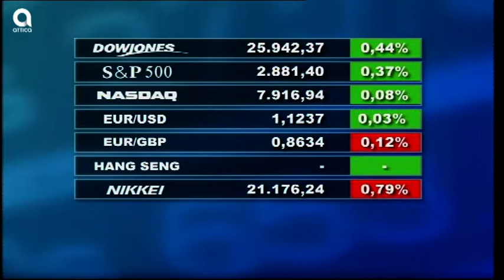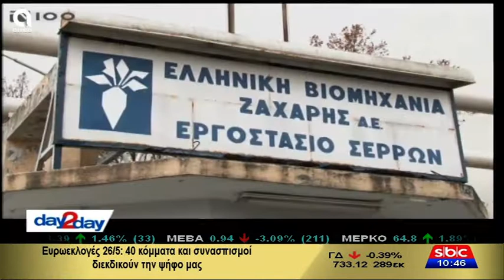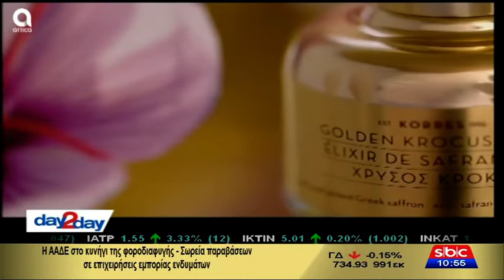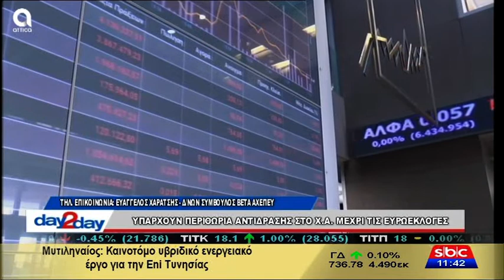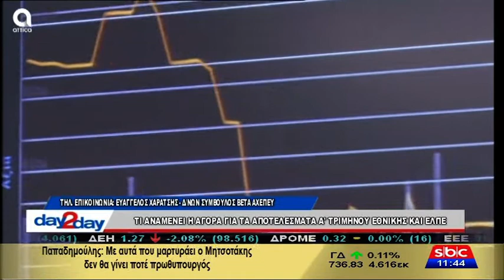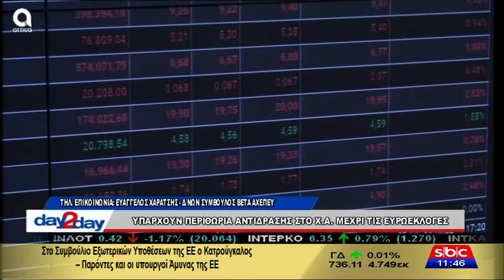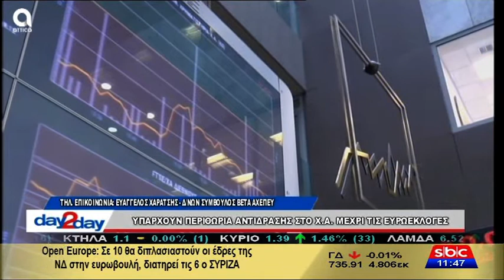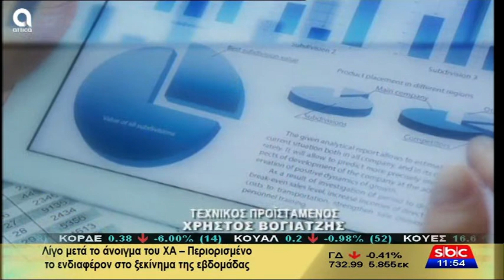day2day - 13/5/2019 | A. Nτόκας | SBC TV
Στην οικονομική κατάσταση στην οποία έχει περιέλθει η χώρα αναφέρθηκε εκτεταμένα ο κ. Αθανάσιος Παπανδρόπουλος, δημοσιογράφος.